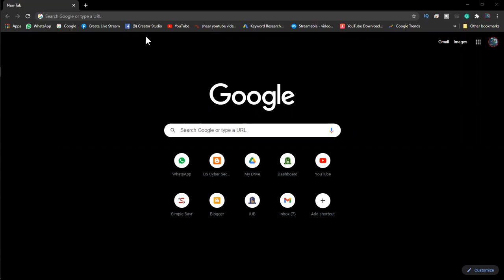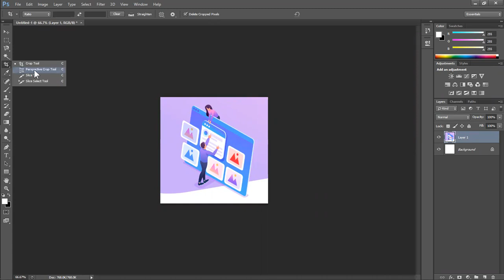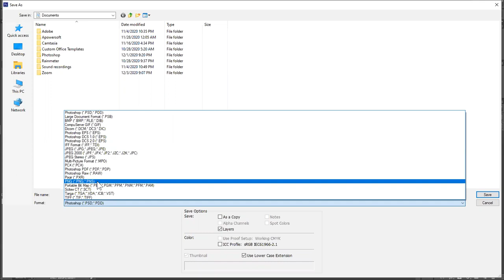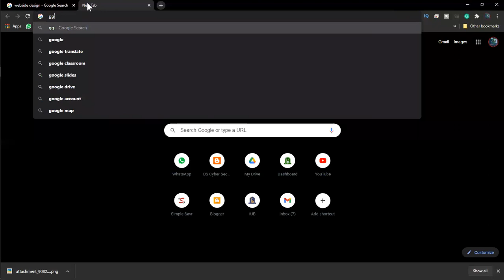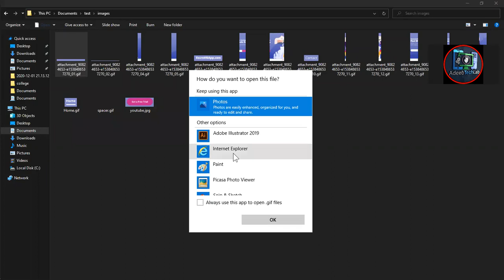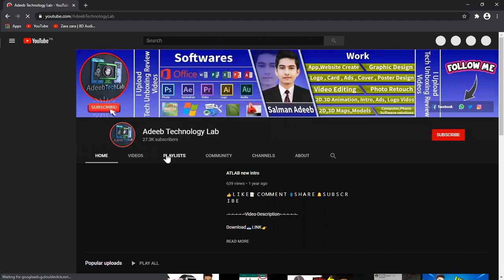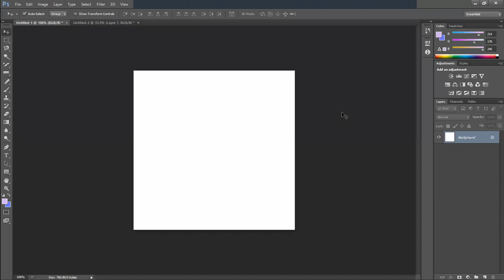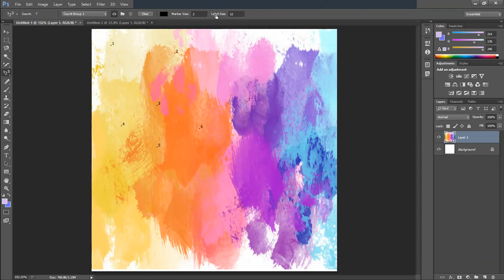Photoshop Class: 2 || Online calss on Zoom || ATLab